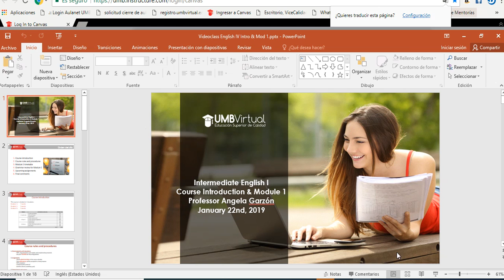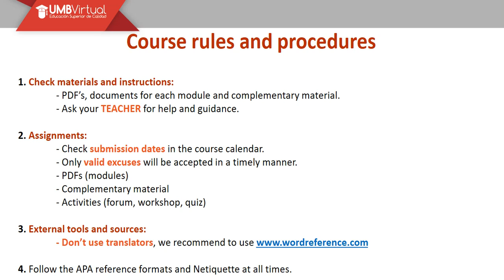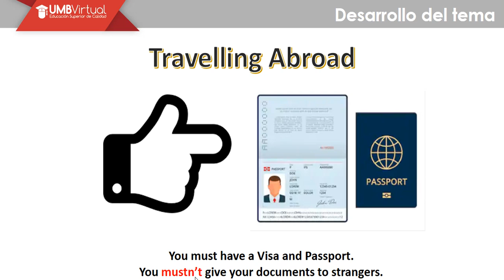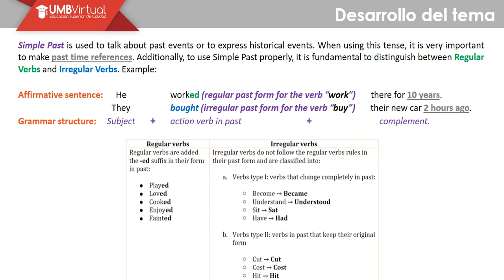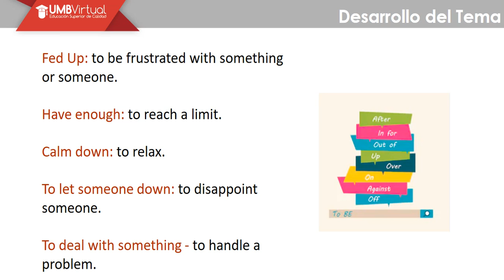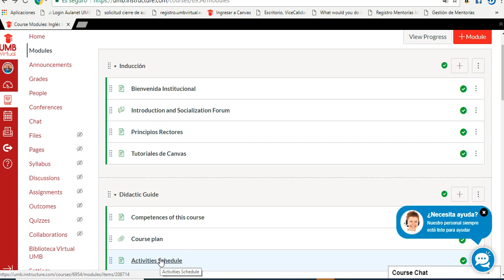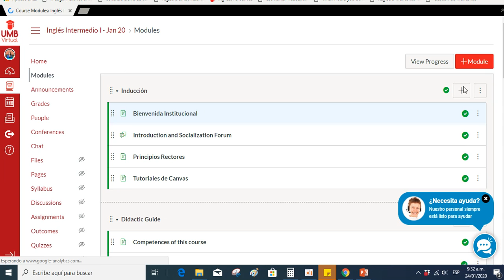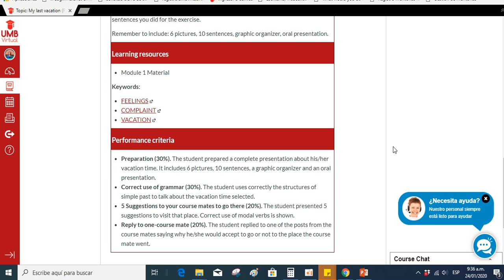Video class Intermediate I MOD 1 Prof Angela Garzón